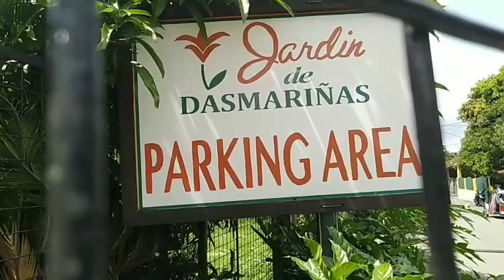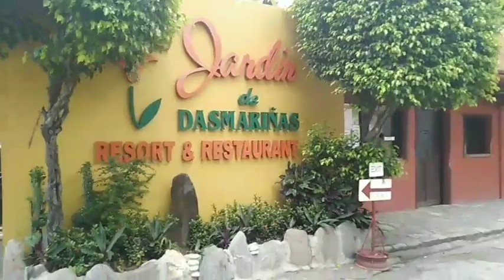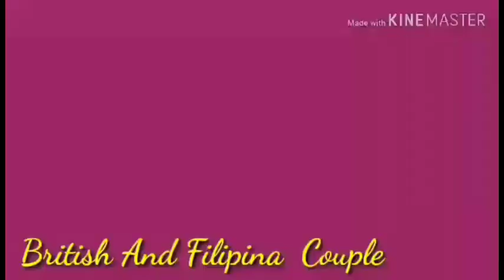Jardin De Dasmariñas with Luketic Family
Jardin De Dasmariñas
If your guys want to go here make sure to ask this staft how deep is the pool is  especially to those who are not yet good in swimming. Safety first guys because It happens the long time night mare to me,, I was drowning and lifeguard didn't do nothing, So guys if You plan to visit this place make sure that your family is aware...